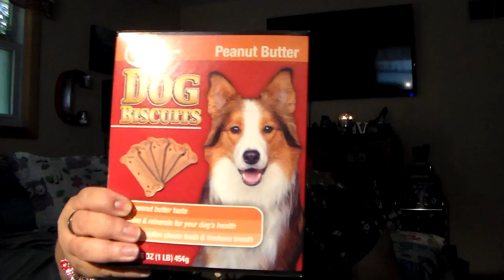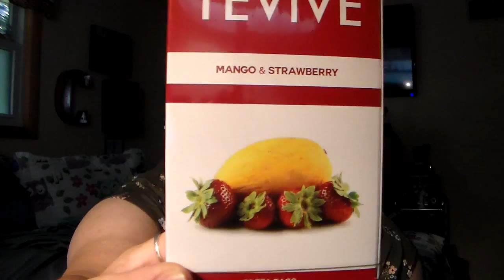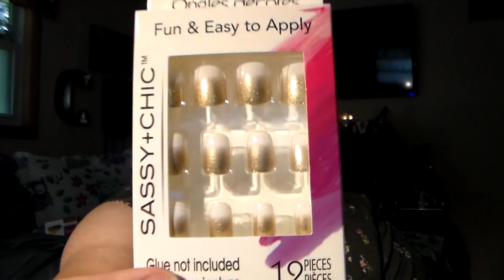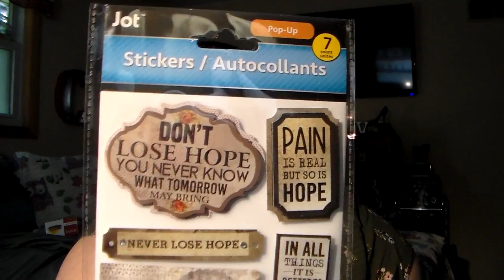Small Dollar Tree Haul